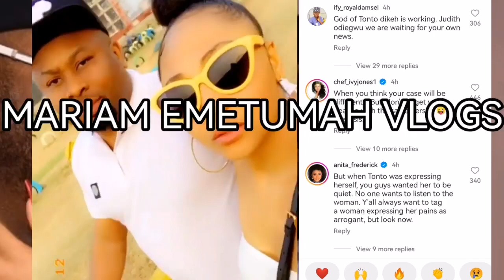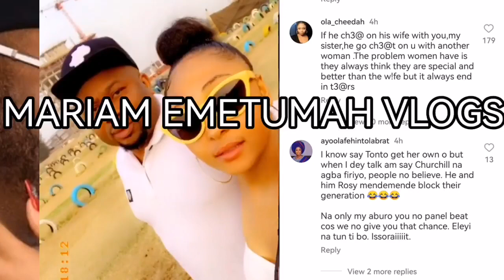Chai See What Tonto Dikeh Ex Churchill dị́d to his wife Rosy Meurer as their Marriage Ẹ́nds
Breaking Tonto Dikeh EX_HUSBAND Churchill Marriage to Rosy Meurer Ẹ́nds as Rosy Meurer Cry for help